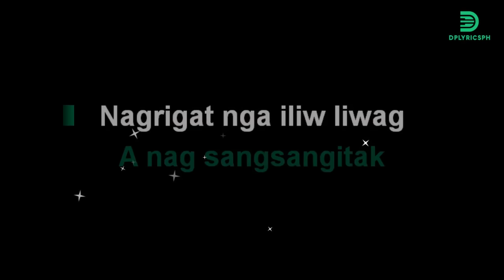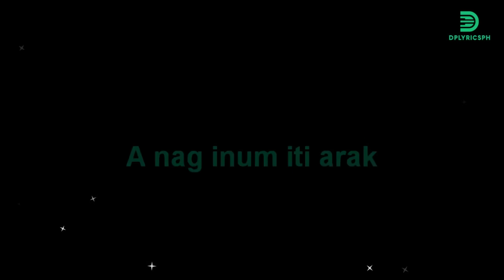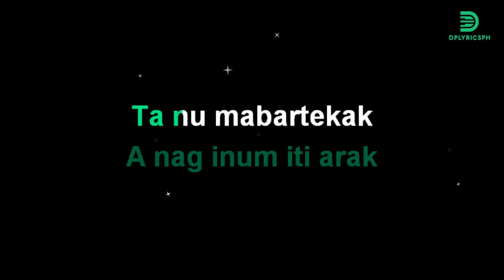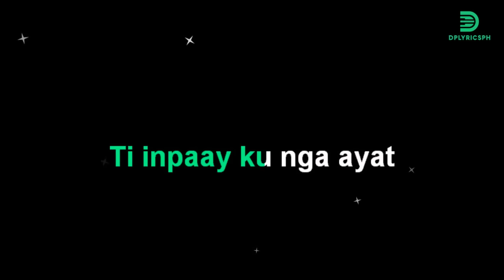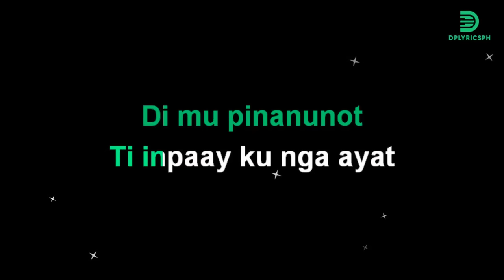Ilocano - Arak (karaoke version)